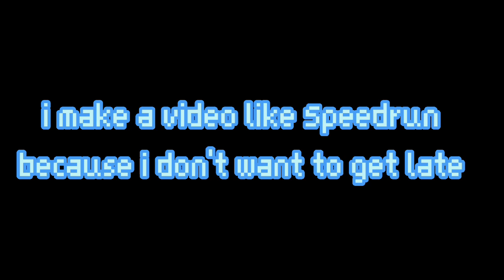Triple Trouble Encore Knuckles Part But Me and My friends sings it (Happy New Year 2023!)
Happy New Year guys! It's 2023! Yep, it's still December 31 but i do early, so i made this Premiere Videos.